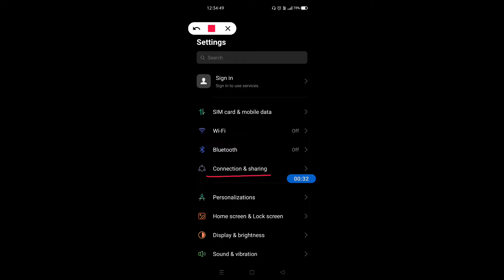How to enable hotspot on Realme 9 5G Speed Edition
Hello dosto, aaj maine is video me bataya hai ki Realme 9 5G Speed Edition  me hotspot kaise enable kare, dosto Realme 9 5G Speed Edition  me hotspot enable karna bahut aasan hai. Agar aap bhi janna chahate hain ki Realme 9 5G Speed Edition  me hotspot kaise on kare to is video ko pura dekhiyega, thanks friends.

Realme95GSpeedEdition mehotspotkaiseenablekare
Realme95GSpeedEdition hotspot

Realme 9 5G Speed Edition  me hotspot kaise enable kare
How to enable hotspot in Realme 9 5G Speed Edition
How to on hotspot in Realme 9 5G Speed Edition
Realme 9 5G Speed Edition  me hotspot kaise enable karte hain
Realme 9 5G Speed Edition  me hotspot kaise on kare
Realme 9 5G Speed Edition  hotspot
How to set password on hotspot in Realme 9 5G Speed Edition
Realme 9 5G Speed Edition  me hotspot par password kaise set kare
Realme 9 5G Speed Edition  hotspot settings
Realme 9 5G Speed Edition  hotspot lock
Realme 9 5G Speed Edition
Hotspot